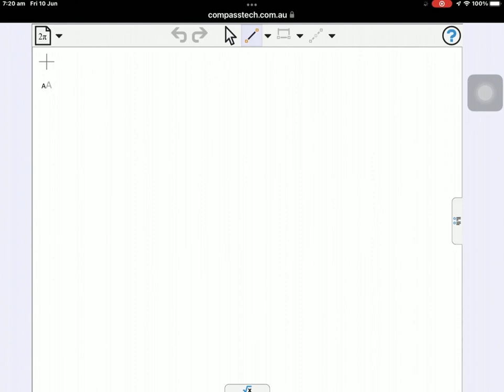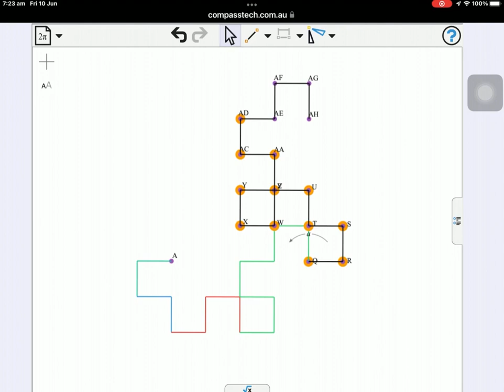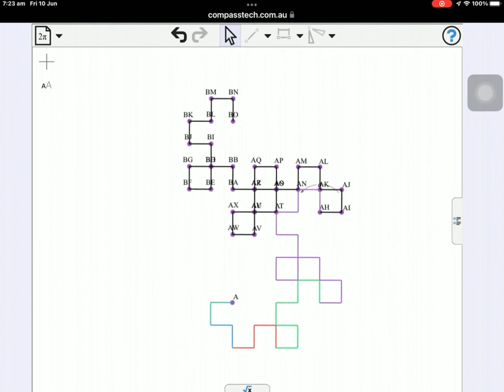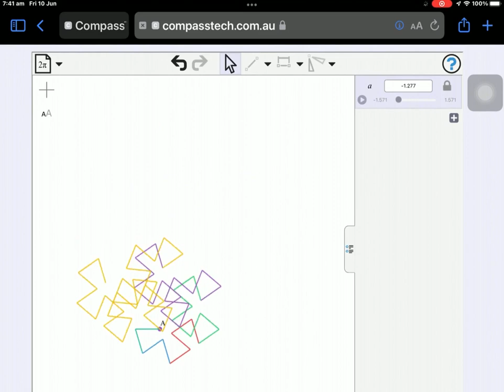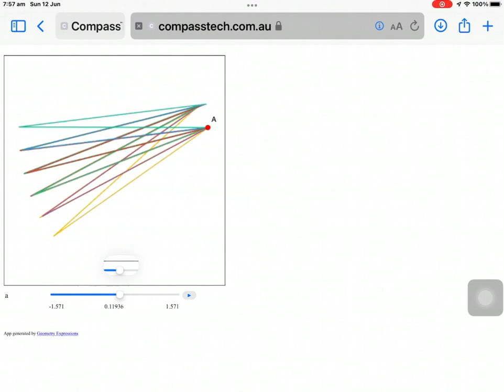GXWeb Dragon Curve Construction 1: Twisting the Tail of the Dragon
Take a piece of paper and fold it in half, from right to left.
Fold again, in the same way, and continue for a few folds.
If, after folding, you open the page out again, you will observe the paperfold sequence - a series of downward (▼ 1) and upward (▲ 0) folds that may catch you by surprise!
Perhaps also surprising: if each fold is opened out to create a right-angled corner, the resulting shape approaches the dragon curve fractal.
Can you imagine what our dragon curve would look like if the paper was bent at an angle other than 90 degrees?

METHOD: In this approach, we reuse the same variable (b) for the angle of rotation at each fold. This allows all fold bends to be controlled by a single slider.

Try this yourself at

An alternative approach (using a different variable for the angle of rotation at each fold, creates six sliders, and so allows the user to progressively unfold the dragon. This more clearly demonstrates the origins of the fractal curve.

Dig deeper at

is an extraordinary tool for teaching, learning and exploring mathematics.

* GXWeb is free and browser-based.

* It is constraint-based, making it easier to use than pretty much any other dynamic geometry package available.

* And it is built on a computer algebra foundation, as happy to work with symbolic representations as with numeric.

Here we see how quickly and easily GXWeb can be used to create the Dragon Curve Fractal

And not just the usual Dragon Curve, but a flexible Dragon Curve that allows you to vary the bend angle - try all the angles between -90 and 90 degrees!

GXWeb also allows the user to save their construction as an interactive web page, just by pressing down on any open space on the screen.

From there - the sky is the limit: Like to learn some JavaScript and adapt and create your own live GXWeb pages?